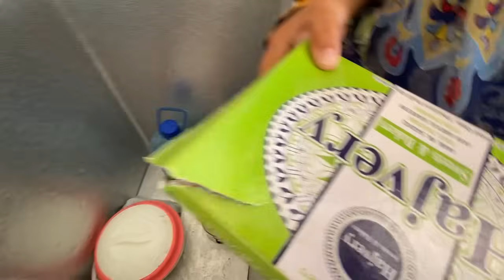Purana Ghar Totta Howa Dekh Kar Sab Aa Gaye Munshi Nay Ami Ki Dukan Khatam Kar Di